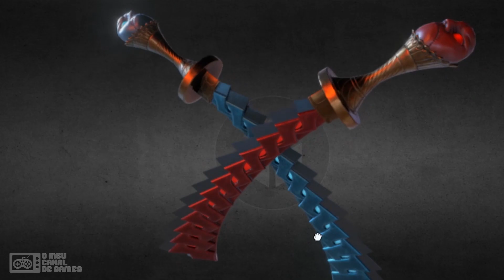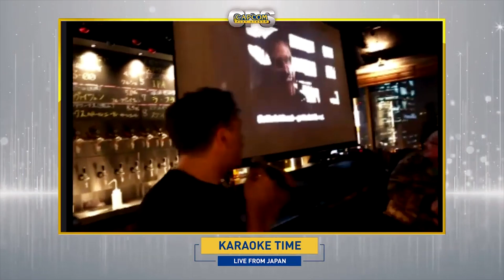AGNI & RUDRA EM DEVIL MAY CRY 5??? DETALHES INCRÍVEIS DO GAMEPLAY DO DANTE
Agni e Rudra e detalhes incríveis do gameplay do Dante em Devil May Cry 5.

💰 Torne-se um membro / patrocinador do canal e concorra à jogos e acessórios todos os meses! Caso o canal alcance o número de 200 patrocinadores, vou sortear um PLAYSTATION 4, XBOX ONE ou NINTENDO SWITCH de 3 em 3 meses

►APOIO

•Eu uso internet TECHS. Adquira este excelente serviço você também:

ATENDIMENTO COMERCIAL
Segunda à sexta das 08:00h as 18:00h
e sábados das 08:00h as 12:00h
Telefones:

►Sobre o game:

Anos se passaram desde os eventos de Devil May Cry 4, e muita coisa aconteceu. O jovem caçador de demônios Nero perdeu seu braço demônio Devil Bringer! Ele agora está dirigindo sua própria filial do negócio de caça ao demônio Devil May Cry. Para compensar esse braço perdido, e manter seu estilo de classificação, ele pediu a ajuda da experiente artesã Nico, um novo personagem da série, para dar uma mão e construir diferentes tipos de braços protéticos que destravam novas habilidades de combate e poderes devastadores.

Uma nova invasão demoníaca começou com as sementes de uma árvore demoníaca sendo semeada em Red Grave City. Agora totalmente equipado com sua fiel Red Queen e Blue Rose, e um novo arsenal de mãos robóticas graças a sua parceira Nico, Nero deve se levantar para essa nova tarefa impossível. Com uma quantidade tão insana de energia e destruição proveniente desta invasão surpresa, o palco está agora preparado para o mais recente capítulo da saga “Sons of Sparda”.

- GÊNERO
Ação / Aventura

08/03/2019 PC, PS4, Xbox One

- DESENVOLVEDORA
Capcom

- DISTRIBUIDORA
Capcom

- Offline

- NÚMERO DE JOGADORES
1

►Grupos